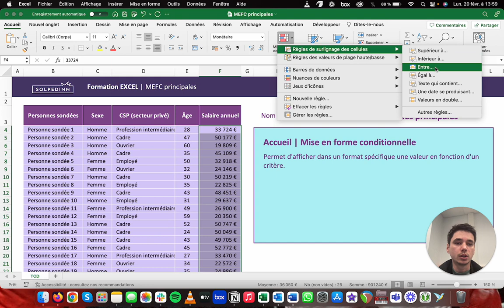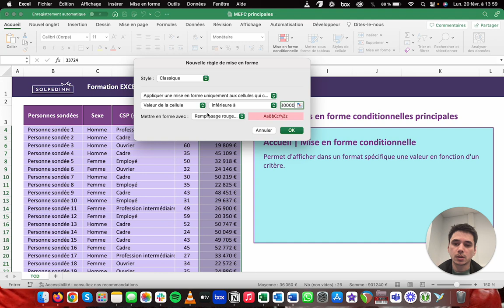L'outil Mise en forme conditionnelle principale - Tuto Excel